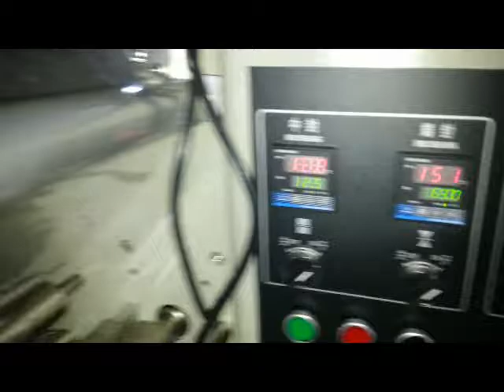Automatic flow packing laundry soap machine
Feature:
1:Double transducer control, flexible bag length cutting, operator needn't to adjust the unloading working, saving time and saving films.
2:human-machine operation, convenient and quick parameter setting.
3:Self diagnosis failure function, clear failure display.
4:High sensitivity optical electric color mark tracking &digital input cut position which makes
5: Separate PID control to temperature, suitable for various packing materials.
6:Stopping the machine in selected position, no sticking to the knife and no waste packing film.
7:Simple driving system, reliable working, convenient maintenance.
8: All the controls are achieved by software, convenient for function adjusting and upgrading.